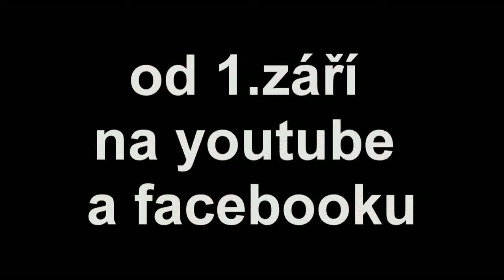motodovolená trailer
tak a je tu uz cely film